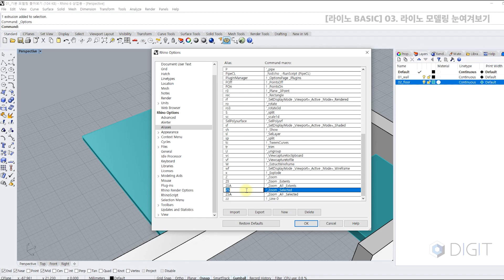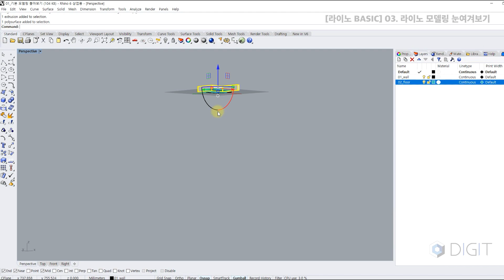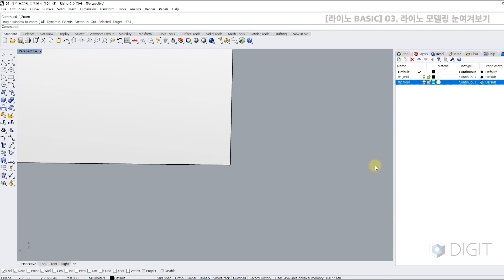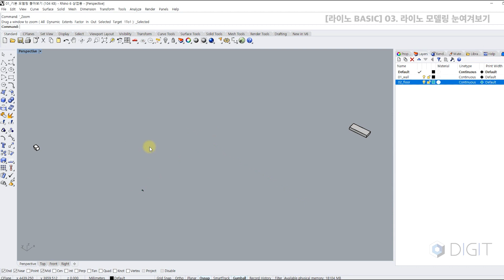ENG) [라이노 6.0] 03. 라이노 모델링 눈여겨보기